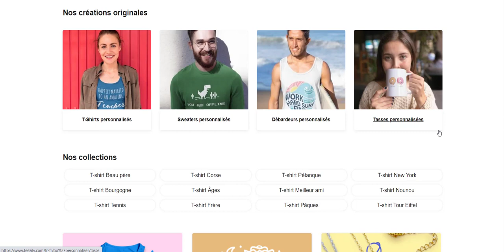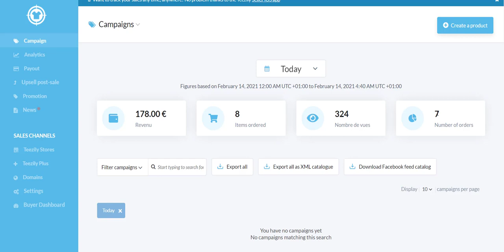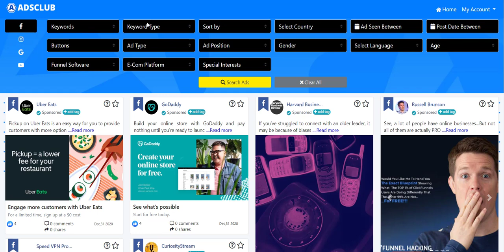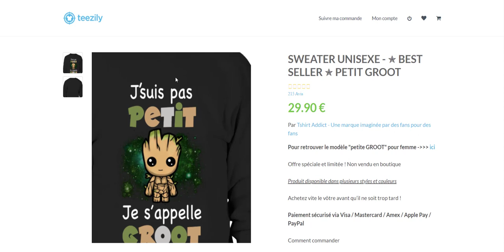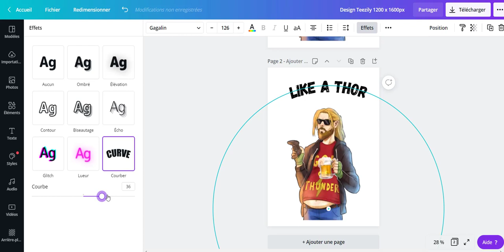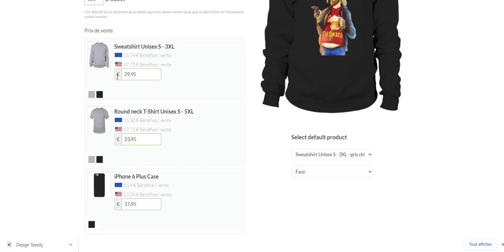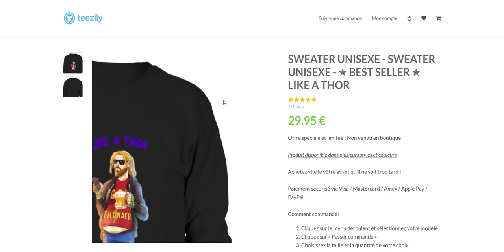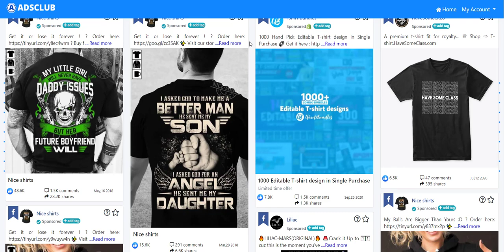PRINT ON DEMAND sans BOUTIQUE en 15min avec TEEZILY ! (TUTORIEL)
Ici, vous allez découvrir une autre forme de Dropshipping en utilisant cette fois-ci TEEZILY afin de créer votre propre marque de produits!